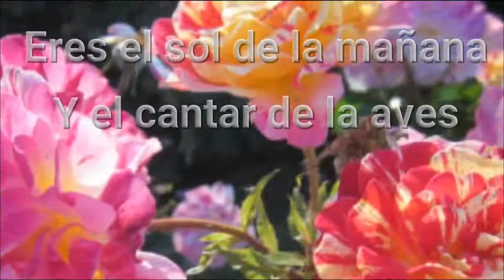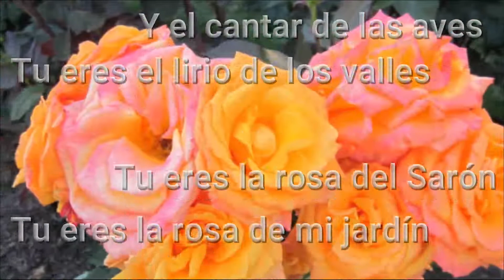🔵 LIRIO DE LOS VALLES Y ROSA DEL SARON (con Letra) Coro de Sevilla